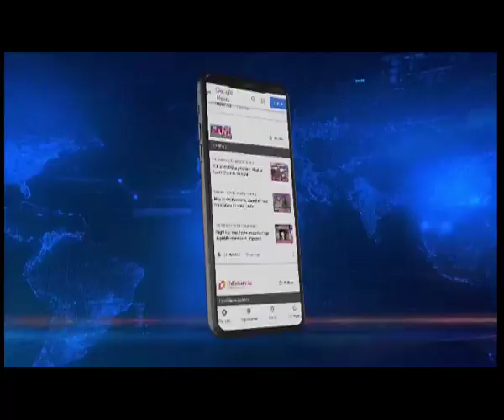Zubeen Garg in ICU, CM Sarma puts Air Ambulance on stand-by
Northeastlive | Renowned Assamese singer and actor Zubeen Garg has been injured after slipping and falling inside a bathroom. Reportedly his condition is stable as of now. Assam Chief Minister Himanta Biswa Sarma is also taking stock of Garg's condition. The Chief Minister has also directed air ambulance to be made available in case Zubeen Garg is needed to be transported to Guwahati or New Delhi for better treatment.